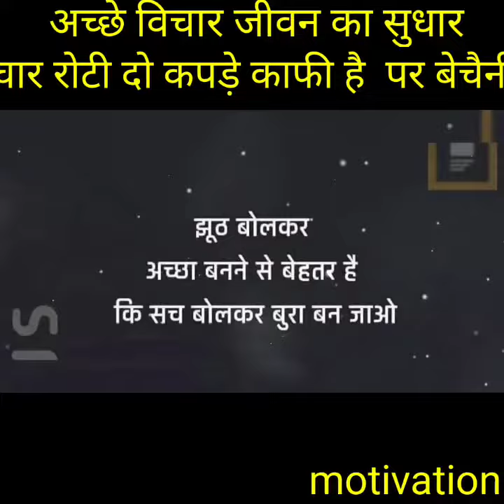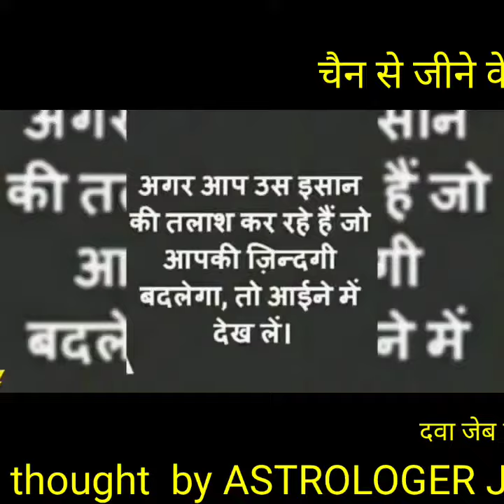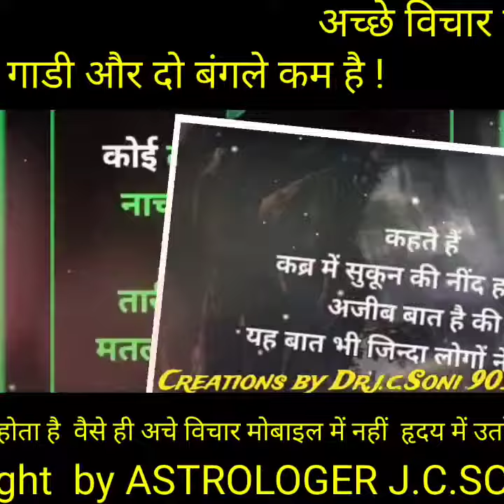Motivational Thought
Creations by ASTROLOGER Dr.J.C.Soni 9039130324